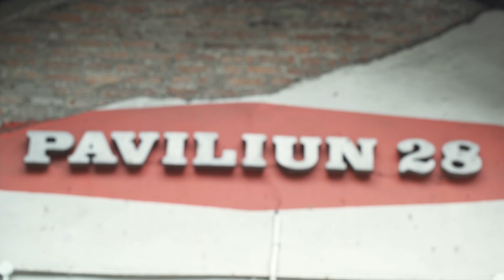Dateng-Dateng Laper #6: Untuk yang Takut sama Kakak ft. Nicole ‘Fix Productions’ | DWIKA PUTRA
Kebanyakan mikirin diri sendiri, itu namanya egois. Tapi kalo kebanyakan mikirin orang lain sampe nggak mikirin diri sendiri? Itu bisa bahaya juga, foodies!

Di episode kali ini, Kakak Dwika, Nicole, tiba-tiba muncul di kafe dan nyerocos panjang lebar ngomelin Dwika. Apa ya alasannya? Terus, apa yang dilakukan Dwika dan Bachien di episode kali ini?

Ikuti keseruannya di Dateng Dateng Laper setiap Rabu jam 7 malam!